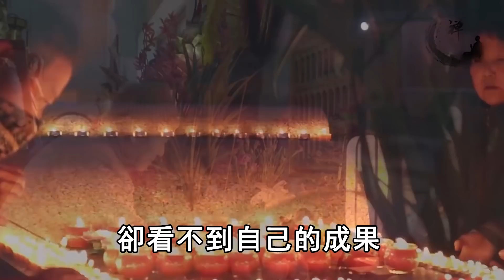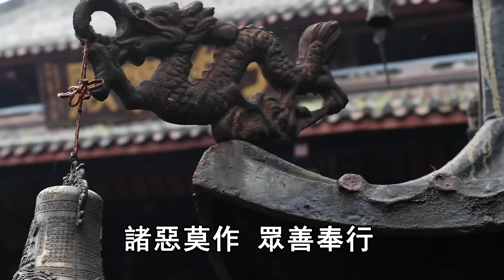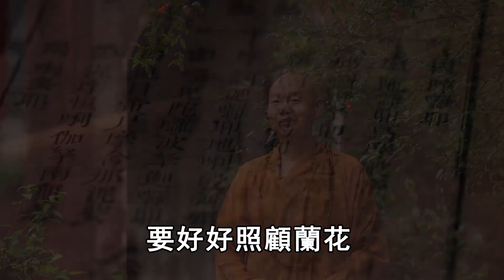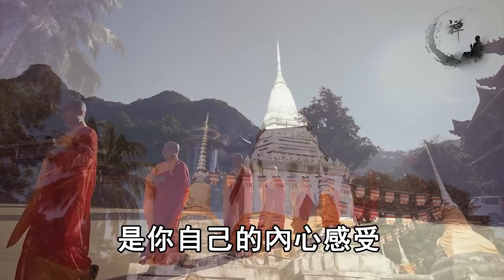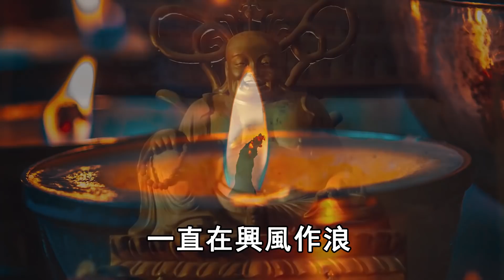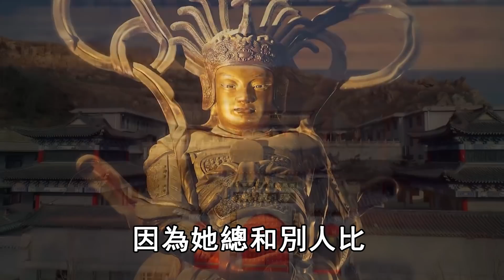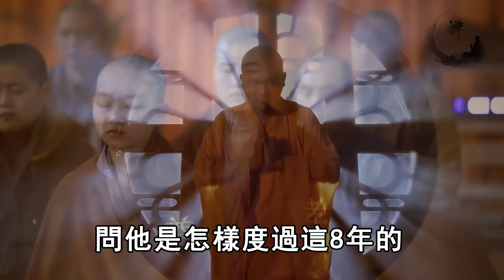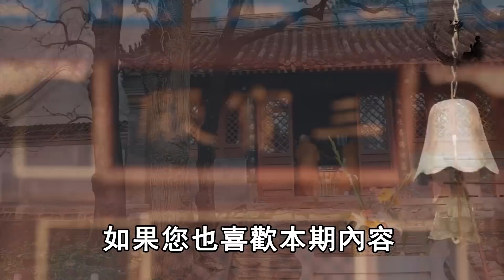世界上最頂級的放生，不花一分錢，在家就能做，功德多到菩薩都羡慕！ | 禪語